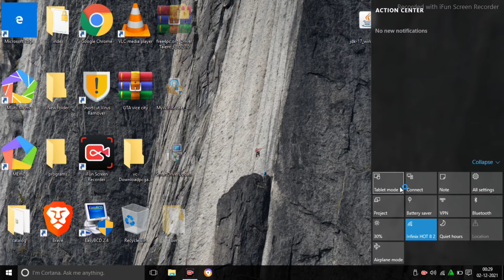Windows 10 tablet mode off